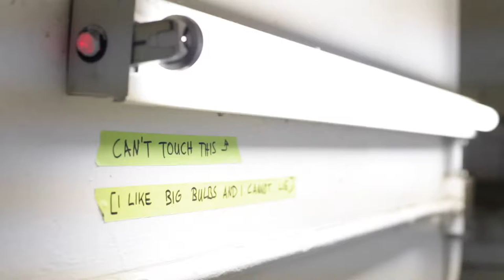z on dec 9 compressed